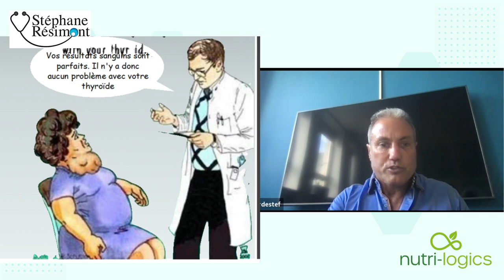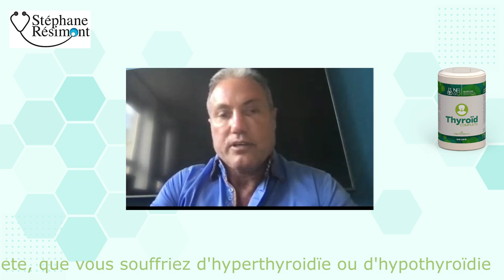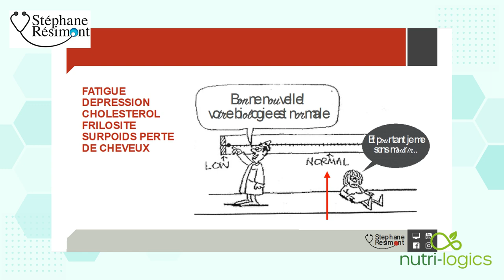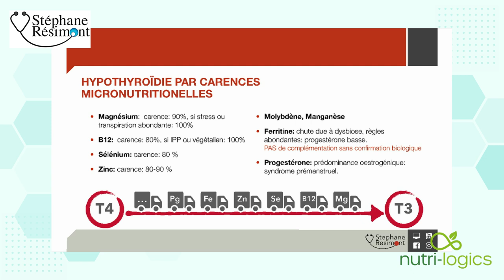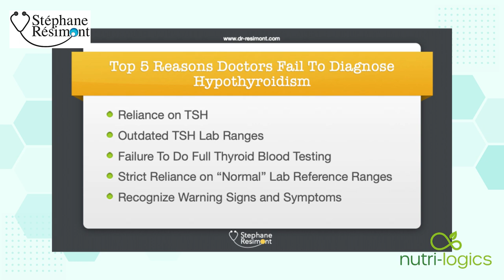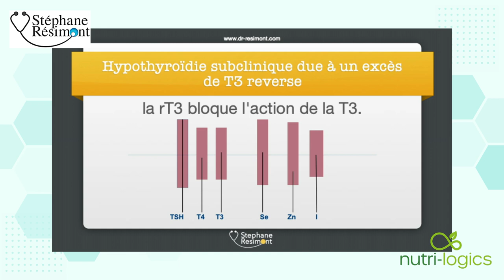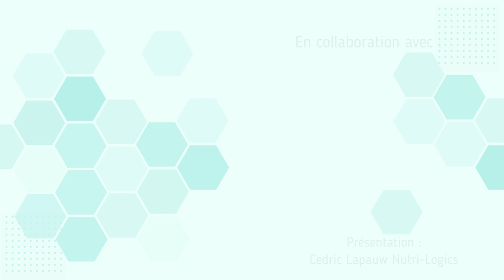Le fonctionnement thyroïdien - 22 - (partie 1)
Le BABA de la thyroïde.